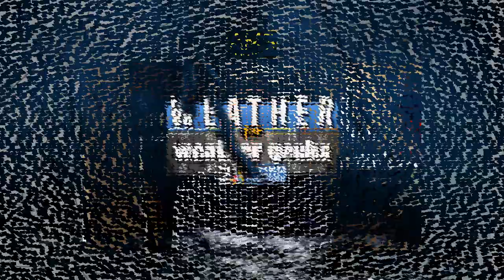Lack Of High Heat Around Here! "Weather For Weather Geeks" 8/2/23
00:00 Intro
00:23 On The Cool Side Again
00:45 Air Quality Update
02:25 A Look At Thursday-Sunday
03:52 A Lack Of Long Range Heat
04:30 Maybe Unsettled Though